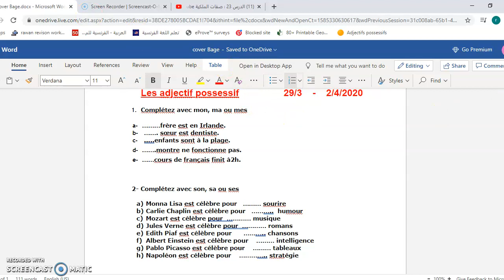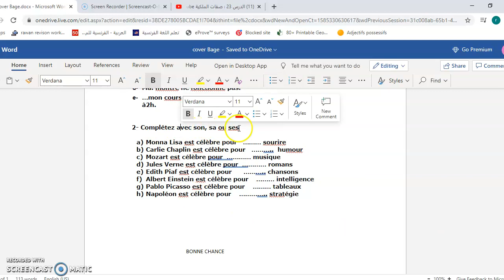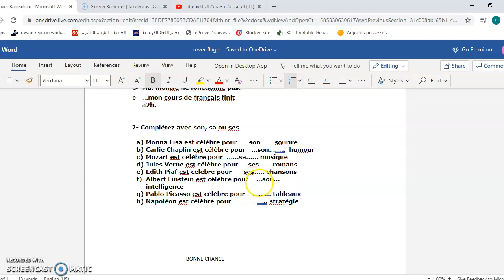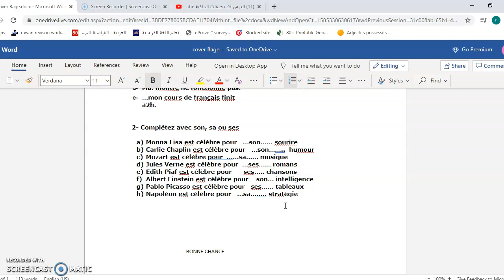les adjectifs possessifs (worksheet)